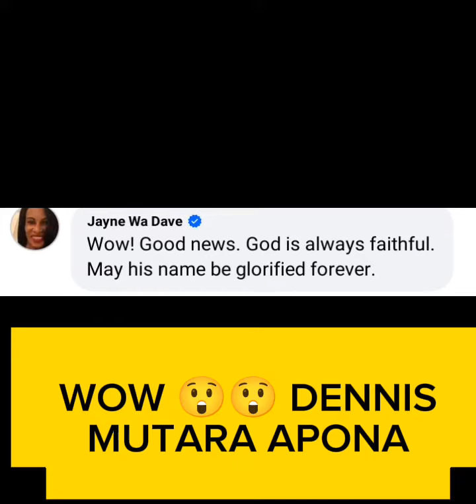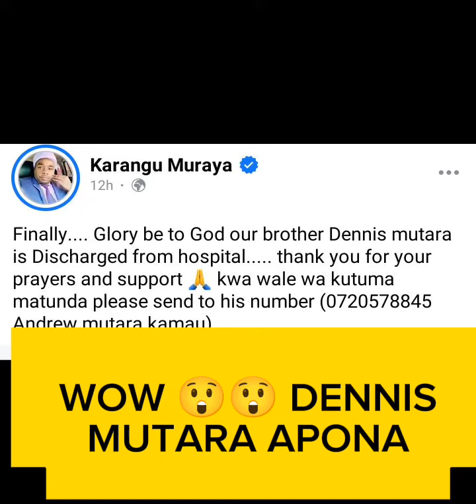JUST IN: DENNIS MUTARA APONA NA KUPATIWA RUHUSA KUTOKA HOSPITALINI